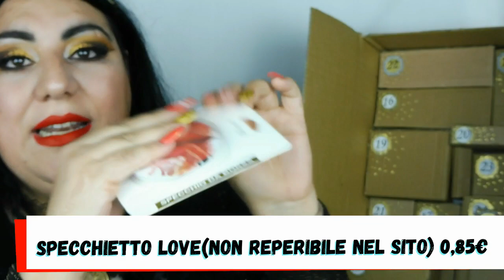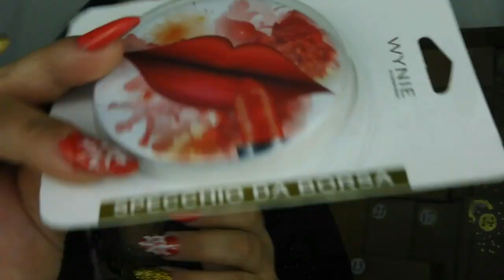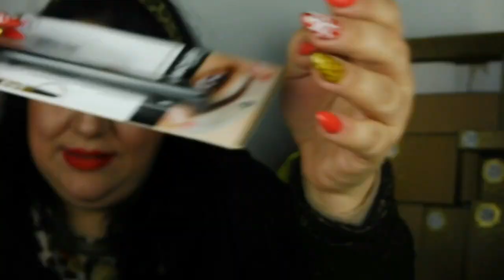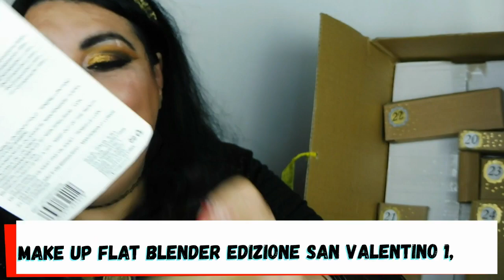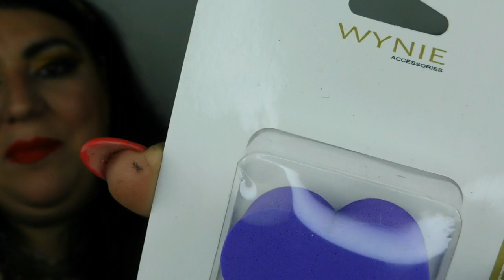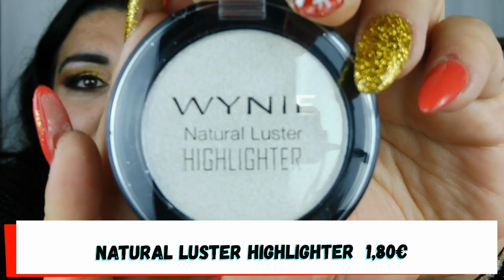APRIAMO INSIEME IL CALENDRIO DELL'AVVENTO DI WYNIE PERSONALIZZATO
Ciao a tutti e benvenuti nel mio canale!! BUON NATALE! Con questo video inizierò con la serie dedicata al natale e andremo a spacchettare il primo calendario dll'avvento personalizzato della WYNIE!